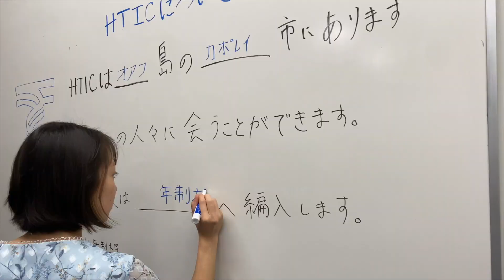Student Testimonial: Yui